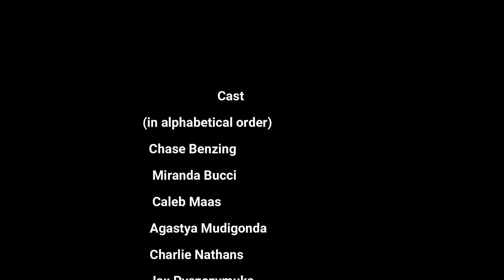Compete To Complete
One of our Let's Make A Movie camp premiere movies - August 2023